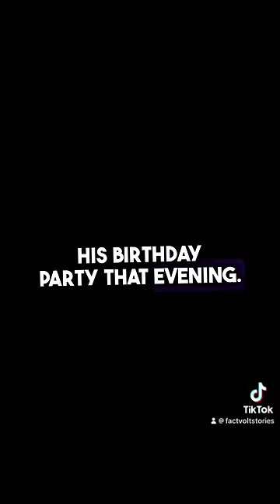Bullied Boy Misses Bus, Police Officer's do something surprising